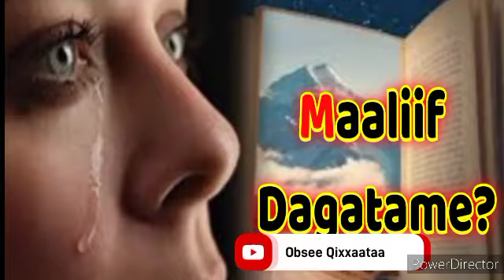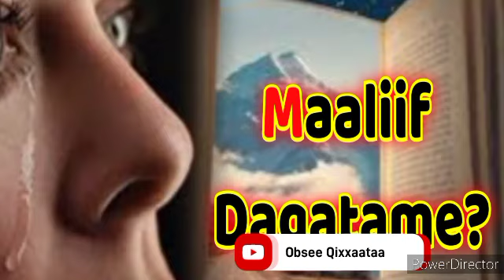Maaliif dagatame😭 Faarf/Taddaluu kifaayee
Subscribe_like_share_godha sifanoro.com jedha search godha barumsaa hafuuraa irraa argaatu yaada keessan nuf qodaa